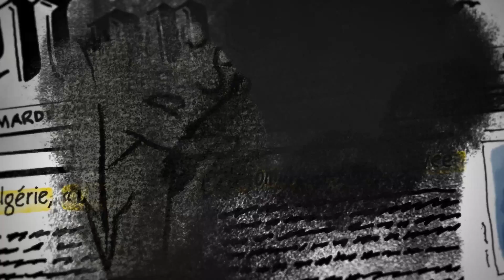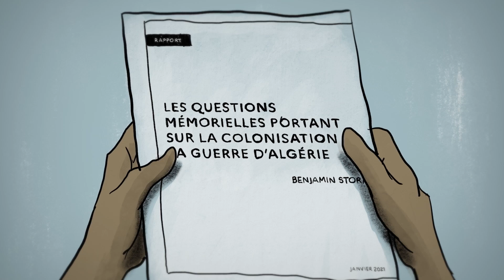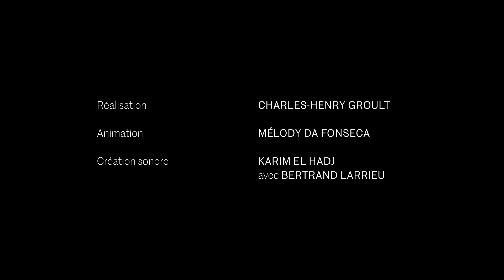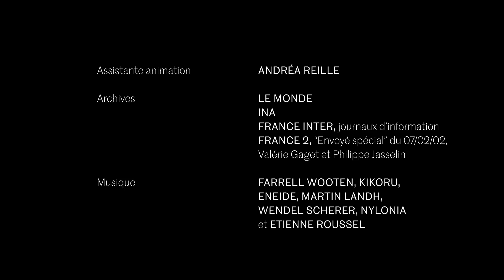LOUISETTE | Le dernier tabou de la guerre d'Algérie (film d'animation intégral)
C'est l'une des faces les plus sombres de la guerre d'Algérie. Ex-combattante indépendantiste, Louisette Ighilahriz témoigne, à 86 ans, des tortures commises par l'armée française. Un témoignage rare.

Un film d’animation inédit du « Monde », en partenariat avec « La Revue Dessinée ».
Écrit par Florence Beaugé, mis en scène et dessiné par Aurel, avec les voix de Françoise Fabian et Bruno Solo.